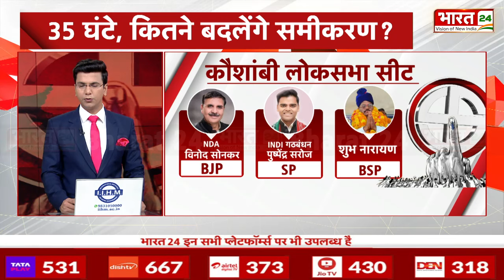Raja Bhaiya, Dhananjay Singh...इन सीटों पर बिगाड़ेंगे सपा-कांग्रेस का खेल | Rahul Gandhi |Akhilesh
उत्तर प्रदेश की सियासत में समीकरणों के मायने अहम होते हैं. कहते हैं समीकरण की नब्ज जो नहीं पकड़ पाता है उत्तर प्रदेश में उसके हाथ खाली रहते हैं. 20 मई को पांचवें चरण के लिए मतदान होना है, लेकिन उससे पहले उत्तर प्रदेश की सियासत का समीकरण बिगड़ सकता है. लेकिन उससे पहले ये जानते हैं कि 20 मई को उत्तर प्रदेश की किन 14 सीटों पर मतदान होगा. पांचवें चरण में उत्तर प्रदेश में रायबरेली, अमेठी, मोहनलालगंज, बाराबंकी, हमीरपुर, बांदा, फतेहपुर, झांसी, लखनऊ, जालौन, गोंडा, कैसरगंज, कौशांबी और फैजाबाद की सीटों पर मतदान होना है.

The meaning of equations is important in the politics of Uttar Pradesh. It is said that one who cannot catch the pulse of the equation remains empty handed in Uttar Pradesh. Voting for the fifth phase is to be held on May 20, but before that the political equation of Uttar Pradesh may deteriorate. But before that let us know on which 14 seats of Uttar Pradesh will be voted on May 20. In the fifth phase, voting is to be held on the seats of Rae Bareli, Amethi, Mohanlalganj, Barabanki, Hamirpur, Banda, Fatehpur, Jhansi, Lucknow, Jalaun, Gonda, Kaiserganj, Kaushambi and Faizabad in Uttar Pradesh.

Anchor Name : Ayush Suryavanshi | Show Name : News | Time : 08:00 PM | Date : 18/05/2024 | Published By: Sandeep Kumar